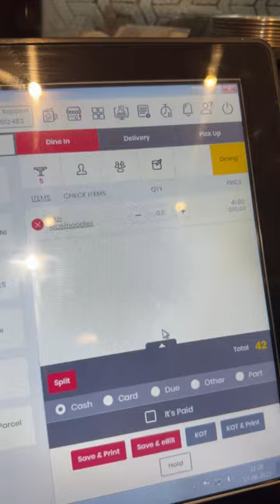💥🤯1rs ku food tharangala⁉️Eppudraa💢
Unique restaurant which focuses on reducing food wastage

Restaurant music
Restaurant
Restaurant style
Restaurant Ideas
Unique Restaurants

food,
food challenge,
foodie beauty,
food shorts,
food theory,
food asmr,
food fusion,
food recipes,
food review,
food vlogs,
food eating,
food ranger,
food insider,
food shortages 2023,
food asmr mukbang,
food and drink,
food asmr indian,
food asmr crunchy,
food appi,
food addiction,
food and travel by ebbin jose,
a food challenge,
a food seller becomes a billionaire,
a food safety guideline is that the mercury,
a food baby,
a food mentioned by holy prophet,
a foodie,
a food mentioned by holy prophet saw,
a food chain,
a food critic,
a food theory,
food blogger,
food babies,
food babies alex,
food boss,
food blog,
food baby belly,
food bank haul,
food bank,
food business ideas,
football,
big food,
b food challenge,
big food challenge,
b foods thrissur,
big food vs small food,
big food making,
big food mukbang,
big food eating,
big food vs small food challenge,
big food tasty,
food compilation,
food changelleges,
food challenge🔥,
food cooking,
food channel,
food chain,
food critic prank,
food critic,
food challenge spicy,
food competition,
c food jerry springer,
c food interview,
c food shot,
c food getting shot,
c food boxing,
c food fight,
c food shot 17 times,
c food rapper,
c food music,
c food shorts,
food dip,
food diaries,
food documentary,
food delivery robot,
food day,
food diaries harper's bazaar,
food delivery,
food drawing,
food dehydrator,
food dumpster diving,
d food vlog,
d foodies,
d food name,
d foodie nungambakkam,
d food daily,
d foodie truck,
d foodie pav bhaji,
d foodie mount road,
diet food,
delhi food walks,
food eating shorts,
food eating show,
food engineering,
food emoji challenge,
food ethiopian,
food eating chinese,
e food shop,
e food handlers test answers,
efootball 2023,
e food card,
e food review,
e food handlers,
e food cart,
e food shop on e rickshaw,
efootball 2023 mobile,
efootball,
food factory,
food for thought tarot,
food forest,
food fight,
food fusion recipes,
food food,
food for thought,
food factory discovery channel,
food for 6 month old baby,
food fails,
food glorious food,
food groups for kids,
food game,
food glorious food ice age 2,
food groups,
food garden,
food gang,
food glorious food oliver lyrics,
food gadgets,
food gordon ramsay likes,
g food challenge,
g food n fun mangalore,
go foodie,
g food world,
g foods fun,
g food dishes,
guga food,
guess the food,
gordon ramsay likes the food,
gummy vs real food challenge challenge,
food hacks,
food history,
food hacks 5 minute crafts,
food house,
food handlers test answers,
food hunter sabu,
food holidays/history/facts,
food hacks 123 go,
food hunter,
food hacks for kids,
h food challenge,
h foodify,
h food name,
healthy food recipes,
hunnibee asmr food,
how animals eat their food,
healthy food,
hacks food,
how to be a food blogger,
how to eating food,
food ideas,
food inc,
food impromptu,
food india,
food inc documentary,
food insider food wars,
food insecurity,
food ideas for dinner,
food innovation,
food in japan,
i food channel,
i fodder ml,
i foodie girl,
i food real,
i food challenge,
i food good,
i foodie,
i foodie madurai,
i food eating,
i foodz4,
food japan,
food jd,
food journal,
food junction,
food jelly,
food jd vlogs,
food journey,
food jungle,
food jerry springer,
j foods,
jd foodie,
jd foodie vlogs,
jd food,
jd food challenge,
jd foodie challenge,
jd foodie noodle,
jd foodie maggi,
jd foodie chicken,
jd foodie momos,
food kingdom,
food korean,
food king,
food kahani,
food kids,
food kiss,
food kitchen,
food khor,
food kerala,
food khmer,
k food reviews,
k food mukbang,
k food restaurant drama,
k food asmr,
k food show a nation of broth,
k food vlog,
k food party,
k food secrets,
k food eating,
k food recipes,
food lovers tv,
food lab,
food life hacks,
food lovers,
food lab recipes,
food lore,
food love,
food logo,
food lies,
food lies in commercials,
l food challenge,
l feet,
lt foods,
kl foodie,
l feet solar,
l food good,
l food items,
l food dishes,
lego food,
la street food,
food mukbang,
food making,
food money food,
food making videos,
food monster,
food mukbang asmr,
food making asmr,
food music,
food my village,
food making shorts,
m food play,
m food challenge,
m food and drink,
m food vlog,
m food variety,
m food lover,
mr foodie,
m food company name,
m food secret,
m food 16,
food network,
food network full episodes,
food ninja,
food name,
food notes,
food noodles,
food network adobo